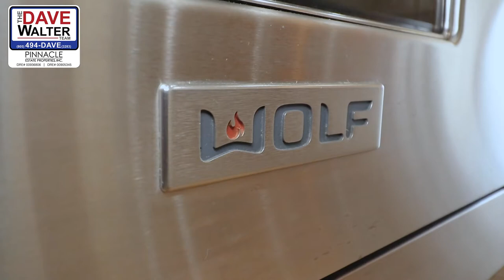3193 Trinity Drive, Ventura - The Dave Walter Team